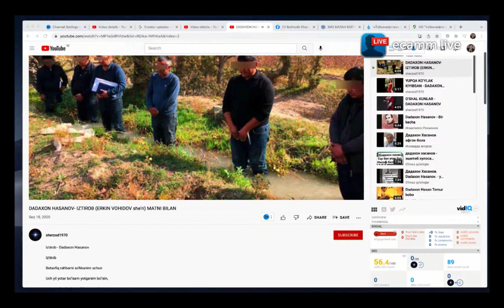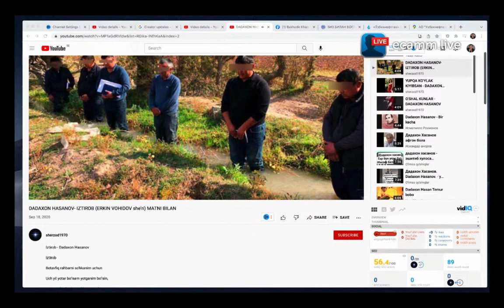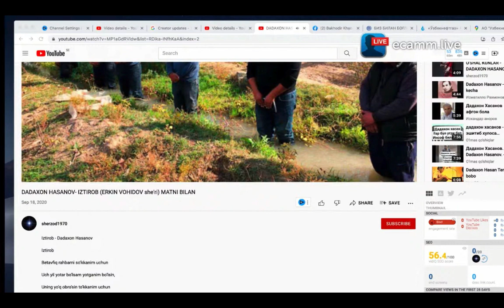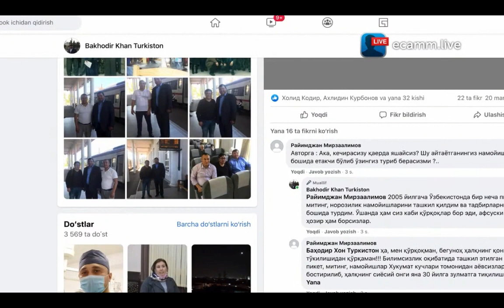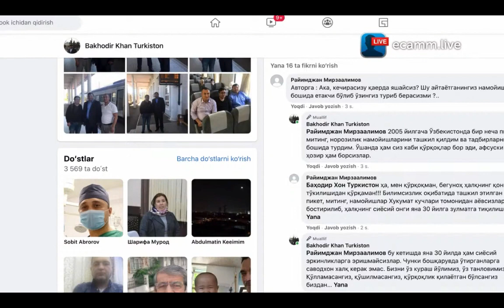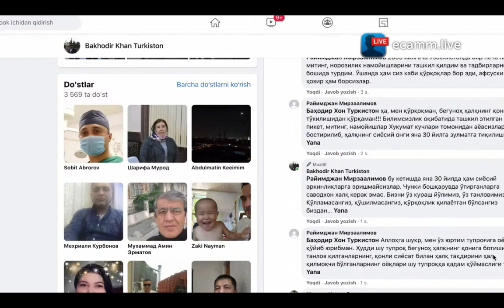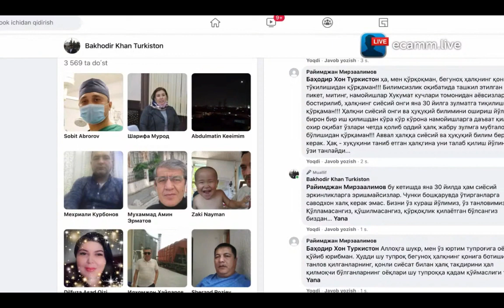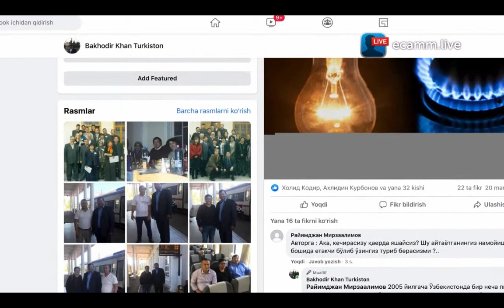ЭНЕРГЕТИКА ВАЗИРЛИГИ, «Ўзбекнефтгаз" БИНОСИ олдида 6 декабрдан норозилик намойишларини бошлаймиз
gaz_chiroq_ber ЭНЕРГЕТИКА ВАЗИРЛИГИ, «Ўзбекнефтгаз" БИНОСИ олдида 6 декабрдан норозилик намойишларини бошлаймиз

Хонадонингизда газдан, электр чироқдан муаммо борми, демак сиз ҳукумат амалдорлари учун ҳақ-ҳуқуқсиз, номсиз, изсиз кимсасиз.
Дунёда фақат уруш ўчоғида қолаётган мамлакатларда газ ва чироқларда ўзилишлар, кунлик чекловлар  бўлиб туради. Ўзбекистонда нима,  уруш бўляптими? Мамлакат миқёсида тартибсизликлар рўй беряптими? Ахир ҳаммаёқ тинч, осмон мусаффоку!
Ўзбекистонда халқни тўлиқ газ ва чироқ билан таъминлаш учун аслида ҳамма имкониятлар мавжуд. Газ ва чироқ муаммосига  фақат бир сабаб бор, халқнинг сиёсатга қизиқмаганлигидир. Халқни ўз ҳақ-ҳуқуқлари учун курашмаганлигидир. Оқибатда сиёсатга қизиқмаган халққа тегишли барча энергия манбалари  ўғри ва қароқчи ҳукумат амалдорлари томонидан аёвсиз талон тарож қилинмоқда. Кенгроқ қилиб тушунтирсам  халқ доим мамлакат бошқарувидаги сиёсатчиларга алданиб, уларга ишониб, улардан яхшилик кутиб, умид билан яшайди. Алданишини билсада, яхши бўлиб қолар деган умид уларни онгига чуқур ўрнашиб қолган. Тўғри йўлга бошлаган ва аччиқ ҳақиқатни  кўрсатган мухолифатни ўзига  душман деб билади.   Тинч яшай деб мухолифатга эргашишдан қочади. Аҳолига хизмат қилаётган касалхоналардаги беморларни чироқ йўқлигидан операция столида ўлаётганлиги, кўмирдан ёки тунда бехосдан трубаларда  газ келиб инсонларни ис газидан заҳарланиб ўлиши, табий газни узиб етказиш вақтида хонадонлардаги портлашлар ортидан бутун бошли оилаларни нобуд бўлиши каби минглаб мисолларни келтириш мумкин. Лекин одамлар ўзларига бу фалокатлардан тўғри хулоса чиқариб олмаяпти. Гуёки уларга бу каби фалокатлар етиб келмайдигандик. Аслида ўзбекистонликларни ис газларидан заҳарланиб нобуд бўлиши, хонадонларда ва газ ўрнатилган машиналарда содир бўлаётган портлашлар ортидан кўз юмишлари, муҳожирликда ҳалок бўлаётган юртдошларимизни барчасини  ўлигини бир йилдаги ҳисобини олсак худди Ўзбекистонда  катта уруш бўлгандик тасаввур пайдо бўлади. Қачонгача ўғри, қароқчи, қотил ҳукуматнинг адолатсиз бошқаруви ортидан миллат фарзандлари нобуд бўлиши давом этади?
Қачонгача ўз ҳақ-ҳуқуқларингизни бировни ихтиёрига бериб қўйиб ўзингиз ва оила аъзоларингиз ҳаётини мураккаблаштирасиз ёки ўзингиз ва яқинларингиз ҳвётини хавф остига қўясиз?
Агар сиз хонадонингизда, кўча-маҳаллангизда, иш жойингизда, бизнесингизда доим тўлиқ газ, чироқ бўлиб туришини истасангиз бизнинг оммавий норозилик намойишимизга қатнашинг.  Норозилик намойиши кунлари, вақти, манзиллари ва йўналишлари ҳақида қўшимча маълумотларни кейинроқ батафсил билдирамиз.